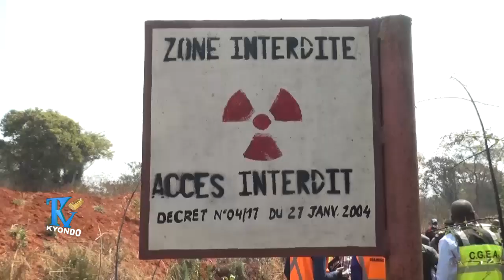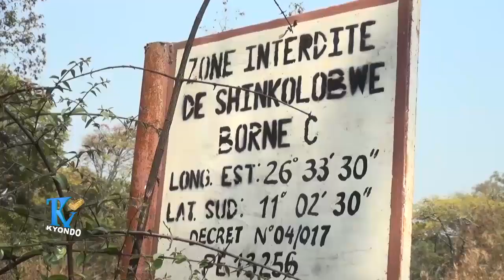Likasi : les autorités renforcent la sécurité autour de la mine de la Shinkolobwe